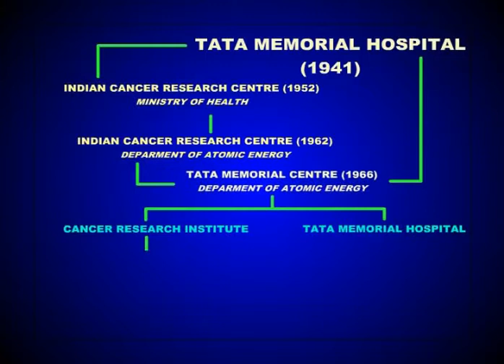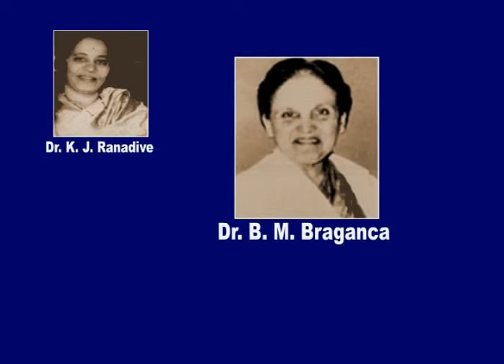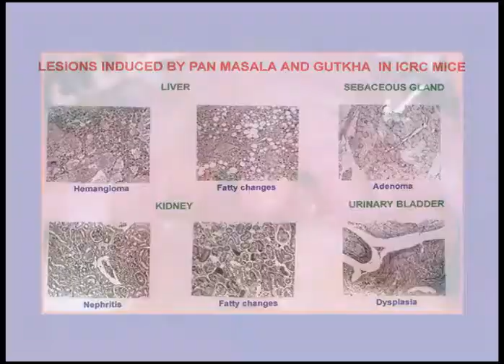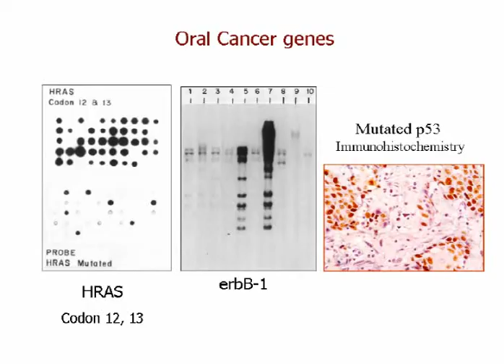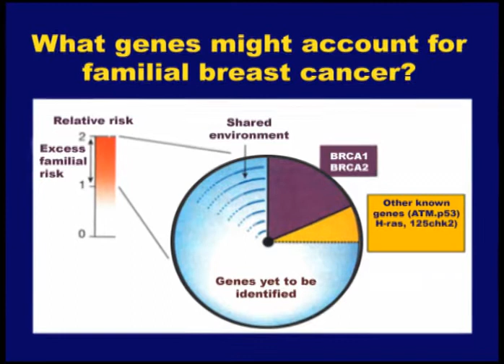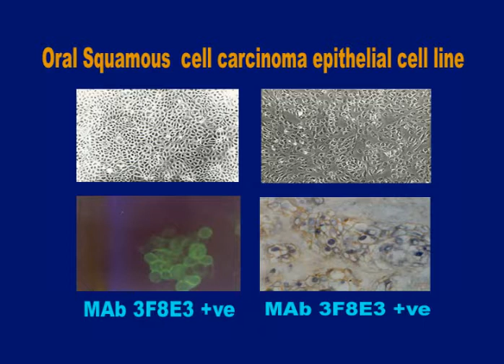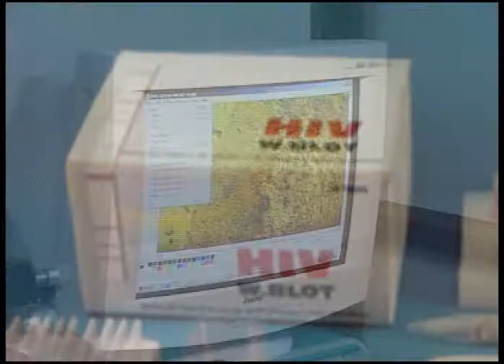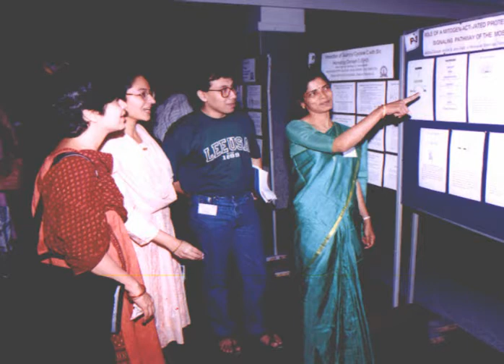50 years of Cancer Research Institute: ACTREC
Way back in 2003 we were engaged by ACTREC,  Advanced Centre for Treatment, Research and Education in Cancer to create an audiovisual for commemorating their 50 years anniversary. The foundation of  ACTREC were rooted in the Indian Cancer Research Centre, ICRC, that was established in 1952 at Parel in Mumbai, under the Ministry of Health, Government of India. In 1966, ICRC was rechristened to Cancer Research Institute (CRI) and co-existed with the Tata Memorial Hospital or TMH, for comprehensive cancer center in India as the Tata Memorial Center or TMC. TMC was an autonomous grant-in-aid institution of the Department of Atomic Energy DAE of the Government of India.